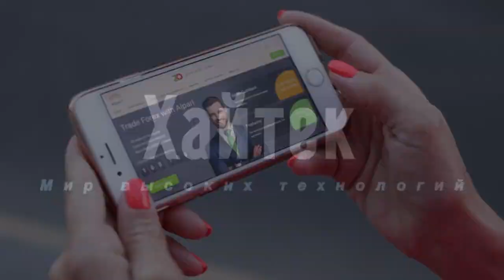96% пользователей iPhone в США запретили приложениям отслеживать данные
Новая аналитика показала, что после выхода iOS 14.5 96% американских пользователей воспользовались новой возможностью системы — запретом отслеживания данных приложениями. Исследователи предполагали, что эта цифра будет в несколько раз ниже.